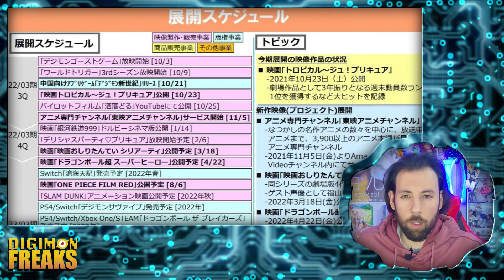NOTICIAS de DIGIMON ¡BANDAI comercializa en ESPAÑA los VPET y mucho más!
Muy buenas Frikeros de Digimon, os traigo un vídeo con las noticias más recientes de la franquicia.